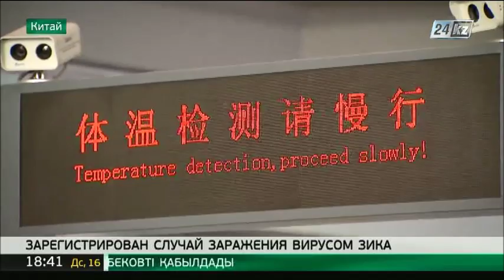В Пекине зарегистрирован первый случай заражения вирусом Зика